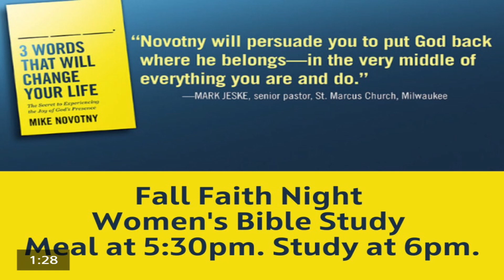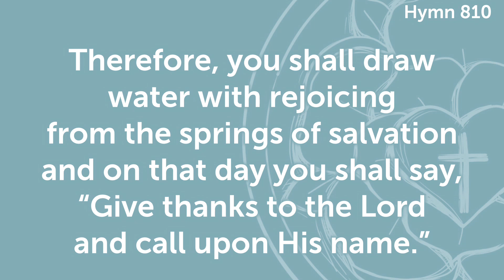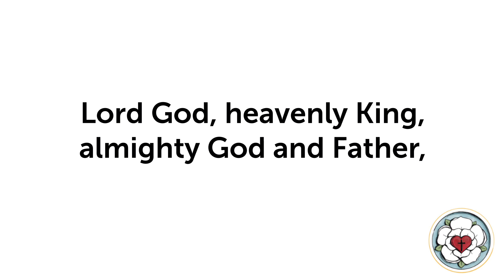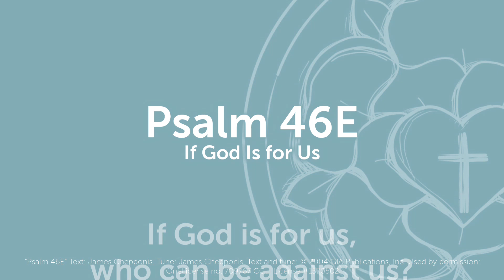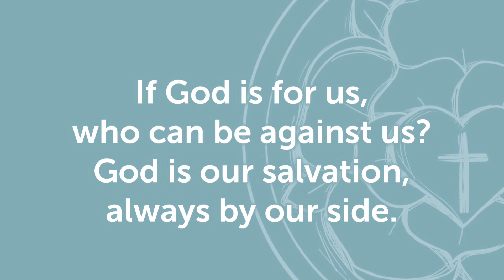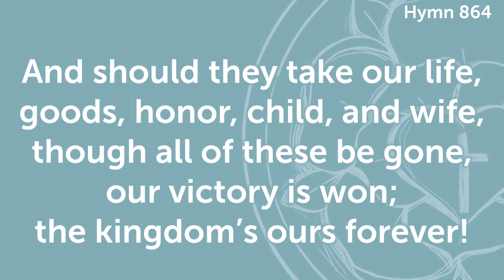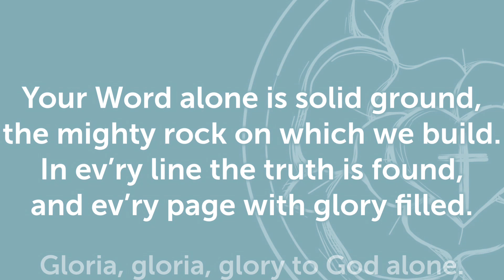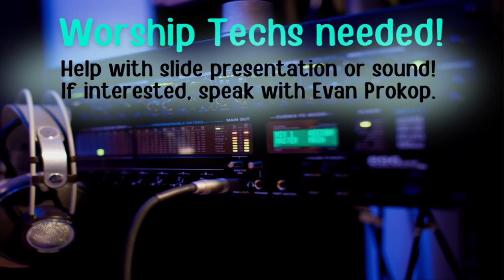A Time for Steadfast Faith